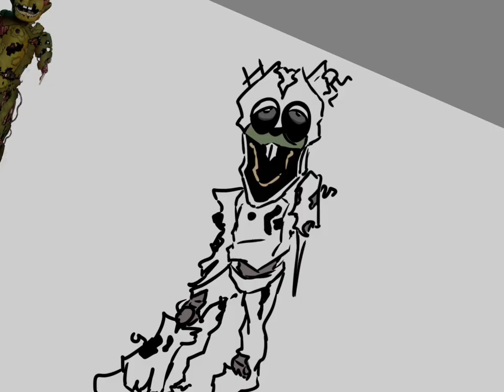Scraptrap redesign (kinda) | speedpaint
OH YEAH ANOTHER ONE!